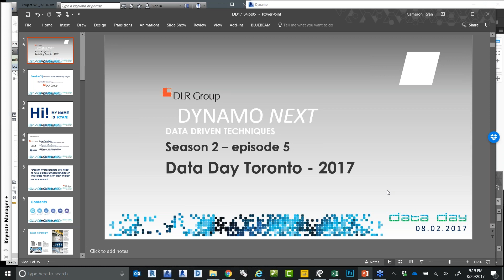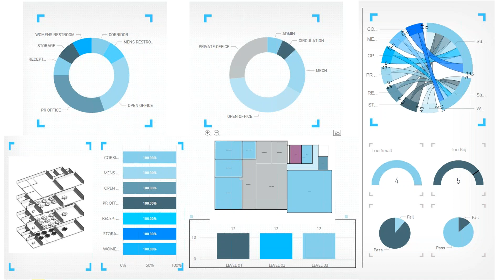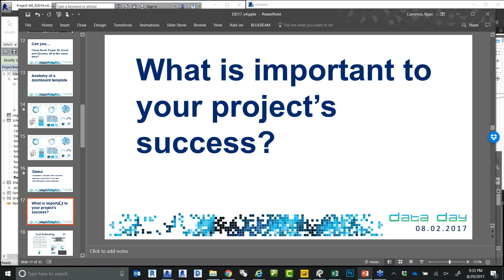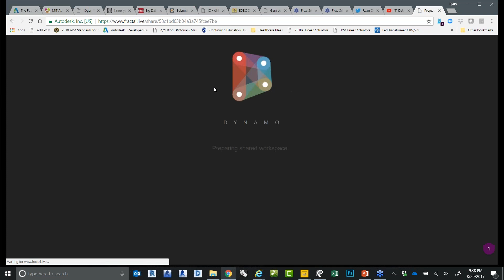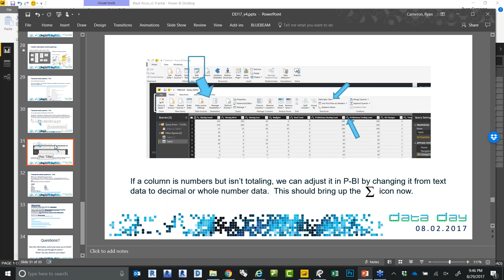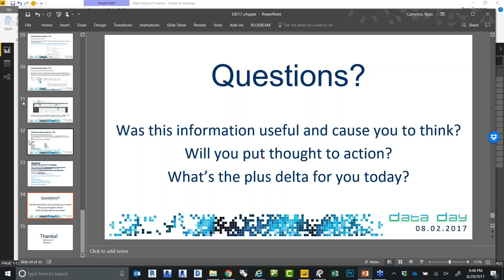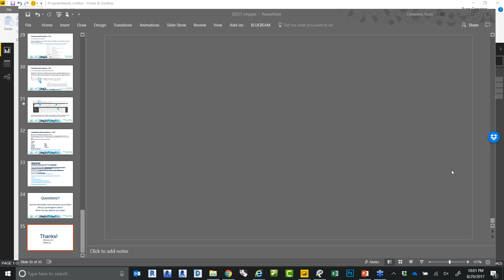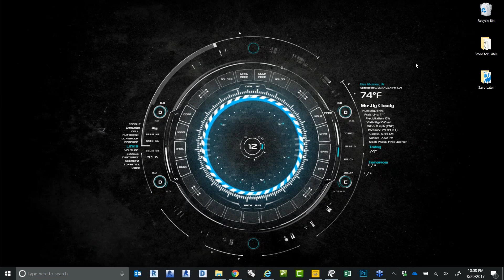SFDUG Aug 2017 | Computational Design - How to gain Buy-In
On Tuesday August 29th, SFDUG celebrated its 2nd Year Anniversary with two fantastic presentations.  Unfortunately we were unable to hit the record button for Kyle Martin's talk, find a link with a summary of his presentation

Computational Design Increases Value to Project Managers & Designers | How to gain Buy-In

Ryan Cameron, DLR Group
Join Ryan Cameron and hear why project managers and designers may be reluctant or unable to use computation tools and what can be done to drive buy-in from these groups. Understand how computation leaders have identified needs and developed tools that will help designers with their work and how the perspective towards computational design has changed over time and influeced by the roll-out of tools for designers.

Ryan Cameron is leading computational design efforts at DLR Group that range in practice from data analysis, data strategy, parametric modeling and data-driven design. He is evidence based certified as well as a licensed architect in several states. He is a technology enthusiast and designer with degrees in architecture and engineering. He is very active in the AECO industry and you will find him on the many forums collaborating and discussing his creative passions. He is the co-founder of Data Streams, a building environment data analysis start-up venture and the CEO/Founder of Architect Machines, a digital asset management firm based in the Midwest.

Cost in Translation | Bridging the Gap Between Designers & Contractors
Kyle Martin, TBC
 Having recently made a transition from architecture to construction, Kyle Martin will share ways that Dynamo is being used to better facilitate estimating, design validation, and coordination processes. Visual programming in conjunction with other middleware tools is improving translation between software platforms and project stakeholders. Using data and geometry already available in exchanged files is critical to maximizing efficiency and accuracy. Whether analyzing a Revit model, running a quantity take off, populating geometry for coordination, or assisting with a parametric approach early in a project, Kyle regularly uses Dynamo to uphold the delicate balance between design vision and construction reality.

Kyle Martin is a Virtual Design and Coordination Specialist at Tocci Building Companies where he focuses on digital model coordination and visualization. As a strong proponent of visual programming, he consistently develops tools for improved design intent translation, cost engineering, and process optimization. Martin is also an adjunct instructor of advanced AEC technology at the Boston Architectural College and founder of the Dynamo-litia Boston user group.